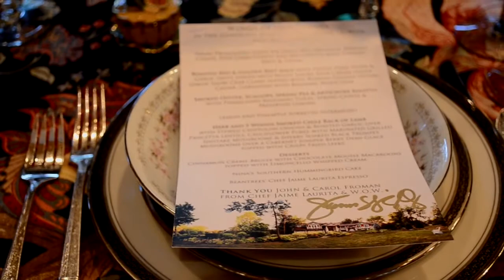Chef Jaime Laurita Charity Dinner at his home.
Chef Jaime Laurita prepares and plates a four course meal to guests at his home. The dinner was auctioned off to benefit WINGS (Women in Need Growing Stronger)